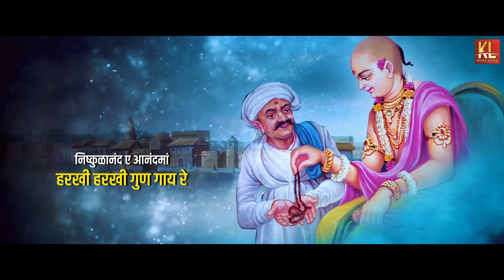Aaj Anand-Video Lyrical Kirtan | Rushi Pandya | Ravi Vyas | निष्कुळानंद काव्य कीर्तनरसथाल 2021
અમે આશા રાખીએ છીએ કે, આપ સહુને આ કીર્તન ગમશે અને જો આપને ગમ્યું હોય તો તમારા મનગમતા લોકો સુધી અચૂક શેર કરજો, તમારી કમેન્ટ્સની અમે રાહ પ્રતિક્ષા કરીશું.
સર્વાવતારી ભગવાન શ્રી સ્વામિનારાયણના સંત વૈરાગ્યમૂર્તિ સ.ગુ. શ્રી નિષ્કુળાનંદ સ્વામી રચિત ૨૩ ગ્રંથોમાંથી સર્વોપરી મહિમા, ખુમારી, કેફ, પ્રાપ્તિ, મહિમા, ઉપાસના-ભક્તિ વગેરેના પદોનું સંગીત સુરાવલીમાં શ્રેષ્ઠ ગાયકોના કંઠે સુમધુર ગાન...
Album : Shree Nishkulanand Kavya Kirtan Rasthal
Song : Aaj Anand (धीरजाख्यान पद - 17)
Lyricst : Shree Nishkulanand Swami
Singer : Rushi Pandya
Arrangement : Bhargav Changela
Recording : Vyas Brothers Studio - Rajkot
Mix & Mastering : Rakesh Desai
Label
Video : Shyam Creations - Mo.9919805072
Publisher : Shree Swaminarayan Mandir - Sardhar
आज आनंद मारा उरमां, मळी मने महामोंघी वात रे
कोटी कष्ट करे हरि नव मळे, ते तो मने मळीया साक्षात रे
रमाड्या जमाड्या रूडी रीतशुं, मळ्या वळी वारमवार रे
हेते प्रीते नित्य सुख आपियां, ते तो के’तां आवे केम पार रे
अन्न जळ फळ फूल पाननी, आपी एवी प्रसादी अनूप रे
चरणनी छाप दीधी छातीए, आप्यां सारां वस्त्र सुखरूप रे
आगळ भगत अनेक थया, सह्यां तेणे शरीरे बहु दुःख रे
तोय प्रभु प्रगट पाम्या नहि, पाम्या पण नाव्यां आवां सुख रे
कोईकने आपी अमरावती, कोईकने पुर कैलासे रे
कोईकने सत्यलोक सोंपियुं, कोईकने वैकुंठे वास रे
जुजवां ए धाम आप्यां जनने, जोई निष्काम सकाम रे
आज तो अढळक ढळ्या हरि, आप्युं सहुने अक्षरधाम रे
सुखसुख सुख ज्यां सुख घणुं, ते तो मुखे के’तां न कहेवाय रे
निष्कुळानंद ए आनंदमां, हरखी हरखी गुण गाय रे